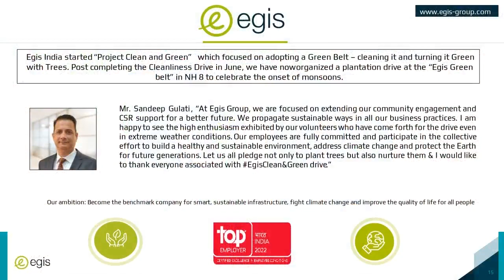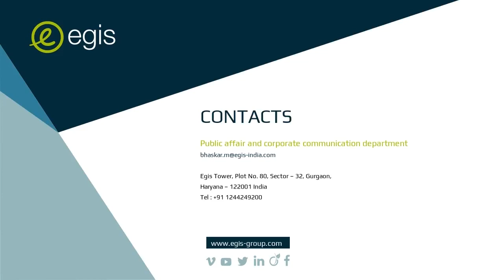Green Plantation by Egis in India